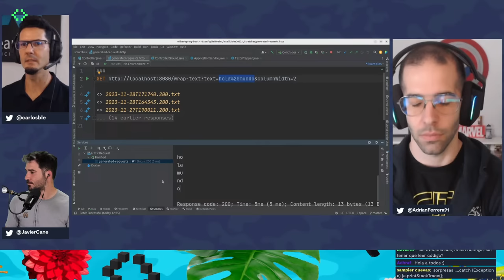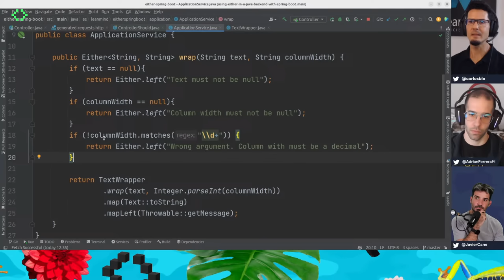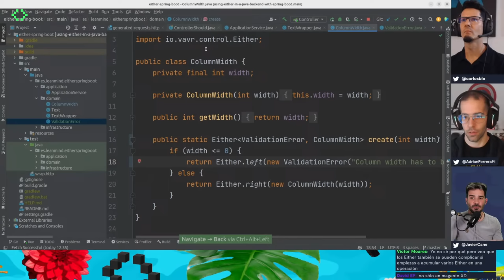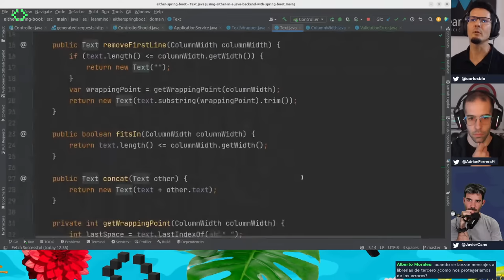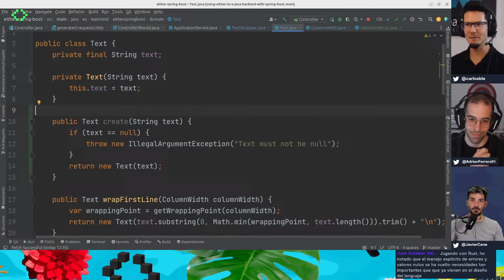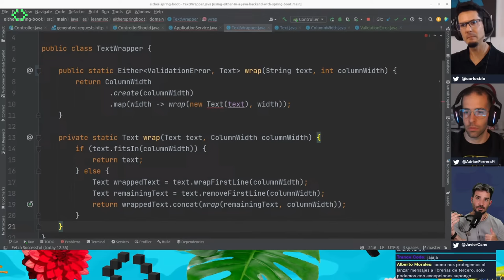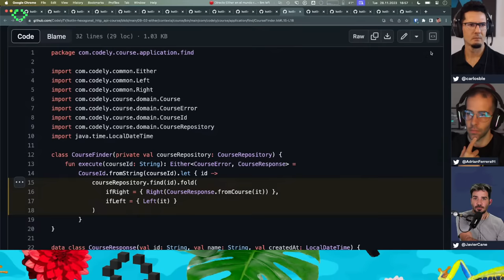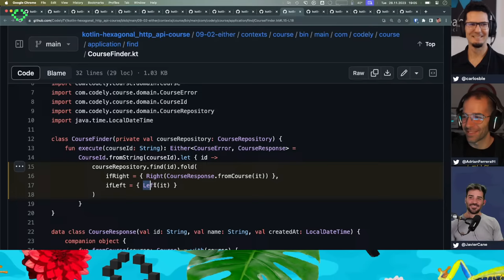Por qué no uso "Exception" en mi código (parte 3) | laFunción 9x11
Exception es una de las keywords más comunes programando y una de las que más daño pueden hacer. Hoy te contamos por qué y una de sus alternativas.

Vemos los ejemplos para la gestión de errores en tu API HTTP sin Excepciones que traen Adrián Ferrera González, Head of Software Development en Lean Mind y Carlos Blé Jurado, Líder en Lean Mind😊